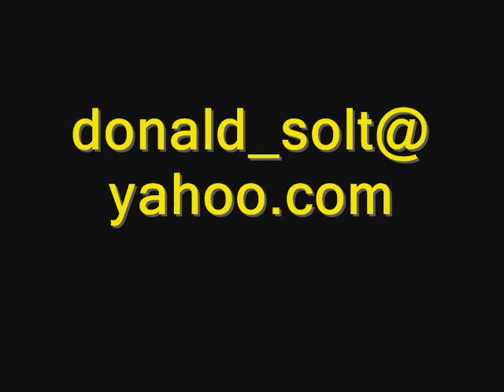CAUCHOIS - VIRTUAL GALLERY - - MICHELLE by THE BEATLES